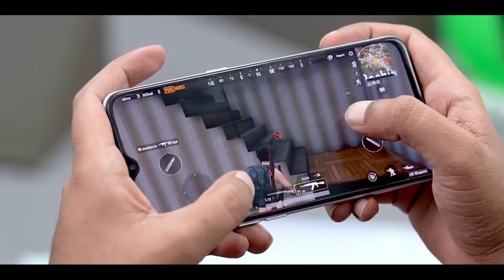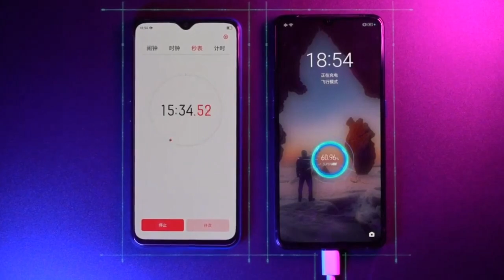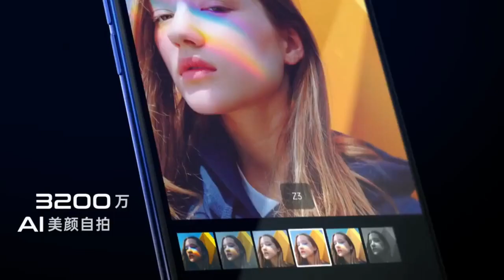Oppo K5 First Look - Snapdragon 730G, 64MP Camera, Unboxing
Oppo K5 india launch, price, specs, release date |
Oppo k5 full specification, price and launch date